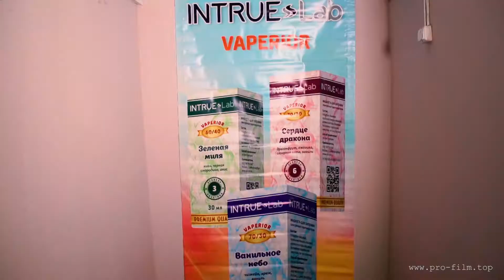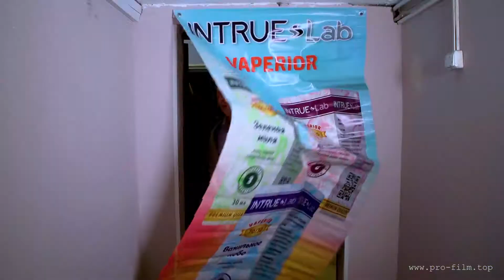Смешная и необычная реклама жидкости для вэйпа) Реально весело)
Студия Pro-Film реализовала недавно очень забавный проект - рекламный ролик, в котором Нелепость действий и Необычность персонажей - выделяет этот клип среди себе подобных!) Тут нет пафосности и утомительной рекламной информации!) Здесь сплошной юмор и ирония) получил большое удовольствие от съёмок и монтажа) Отдельное спасибо второму режиссеру (и актеру) Евгению Белявскому!) Девочки-модели - вы великолепны!) Медведь крут!)